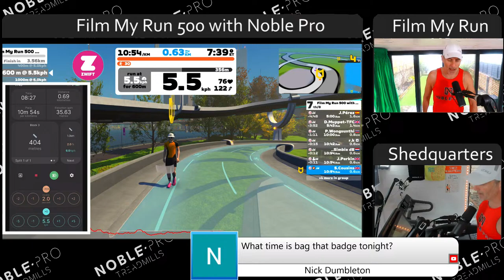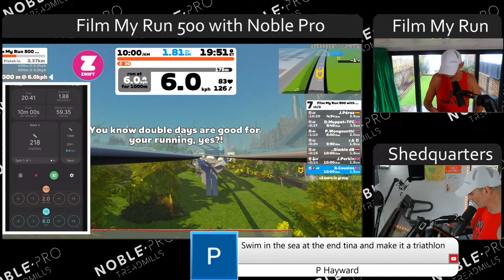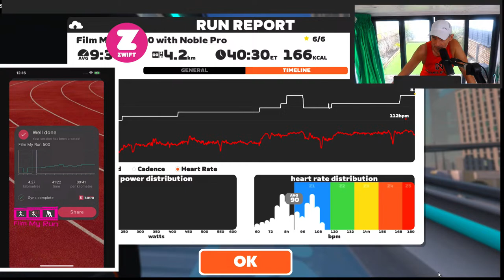Film My Run 500 with Noble Pro | Zwift Run Channel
Film My Run 500 with Noble Pro  - We set the treadmills to 12% incline and we climb 500 metres over 4.2km of distance, tracking the run with the Kinni app on Zwift.

Zwift Run Live. Broadcasting live treadmill running on Zwift. Races, workouts, group runs and solo challenges round the many worlds of Zwift. Watopia, Makuri Islands including Neokyo and Yumezi. New York, London, Innsbruck, Richmond, the France and Paris courses, Boulogne and Harrogate.

Zwift is an indoor running app. It incorporates a ‘game’, a training tool and live races in a virtual world. I have a TechnoGym MyRun treadmill in the Film My Run shedquarters!